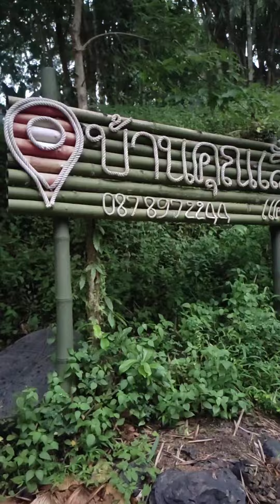บ้านคุณเสือแคมป์ปิ้ง แคมป์ปิ้งและล่องแก่งที่ดีที่สุดในตอนนี้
🏕️สรุปทริป 2วัน1คืน กับ บ้านคุณเสือแคมป์ปิ้ง จ.พัทลุง 🏕️
(แบบละเอียด)
*ทางที่พักบริการดีมากๆไม่ต้องพาของไปเยอะ*
📌เริ่มต้นจาก หาดใหญ่(คิวรถตู้ตลาดเกษตร) *รถออกรอบแรก 9โมงเช้า📌

✅ค่ารถตู้ หาดใหญ่-ป่าพะยอม 110บาทต่อคน ไป-กลับ=220฿
**บอกคนขับรถว่าลงสุดทางที่คิวห้วยกรวด

✅ค่ารถ จากห้วยกรวด-ที่พัก 100บาทต่อคน ไป-กลับ=200บาท
**แจ้งที่พักล่วงหน้าก่อนจะถึง

✅ค่าล่องแก่ง 200 บาทต่อคน
(ใช้เวลาล่องแก่งเกือบ2ชม.คุ้มมากๆ)
**มีสต๊าฟคอยดูแลตลอดเส้นทาง

✅ค่าที่พัก 1,400บาท แบบเต็นท์ติดน้ำทุกหลัง (มา 2 คน หาร 2 =คนละ750บาท)
**อุปกรณ์ครบจบในที่เดียว
🍲พร้อมอาหารเช้า

🍀ในเต็นท์ มีที่นอน หมอน ผ้าห่ม ผ้าขนหนู สบู่ แชมพู กระดาษทิชชู่ กระจก ปลั๊ก พัดลม กาน้ำร้อน

🍀นอกเต็นท์ มีโต๊ะ เก้าอี้แคมป์ปิ้ง เตาปิ้งย่าง ถ่าน น้ำแข็ง ภาชนะต่างๆ(จาน ช้อน ตะเกียบ แก้ว )

✅ค่าเนื้อกระทะ+ทะเลปิ้งย่าง 500 บาท (มา 2 คน หาร 2 =คนละ250บาท) **ฮาลาล

❌ยังไม่รวมค่าขนมทานเล่น=แล้วแต่คน❌

🤫รวมทั้งหมด 🌟ต่อคน 1,620 บาท

🚩พิกัด บ้านคุณเสือแคมป์ปิ้ง
ต.ลานข่อย อ.ป่าพะยอม จ.พัทลุง